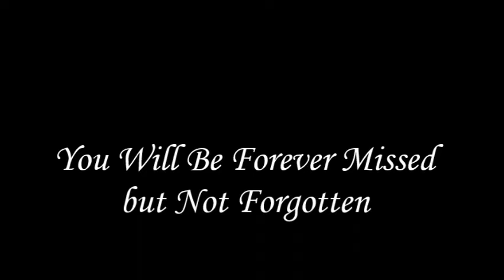IN LOVING MEMORY OF PHILIP HOGAN II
Single by Kansas
from the album Point of Know Return
B-side "Paradox"

"Knocking on Heaven's Door"
Artist: Guns N' Roses
Album: Use Your Illusion II
Released: 1991